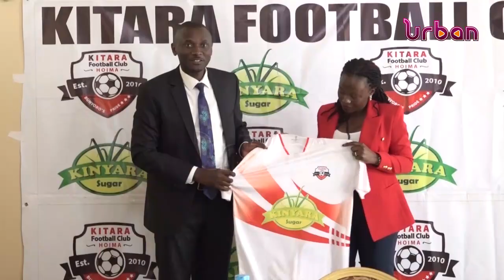Kitara FC unveil official shirt sponsor